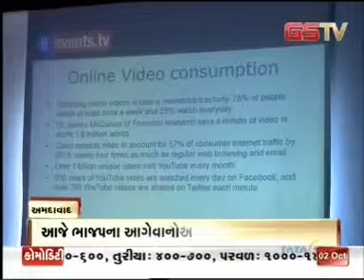eEvents Launch - 1